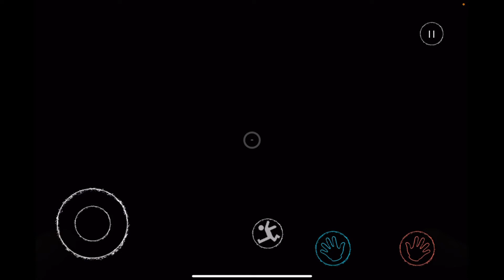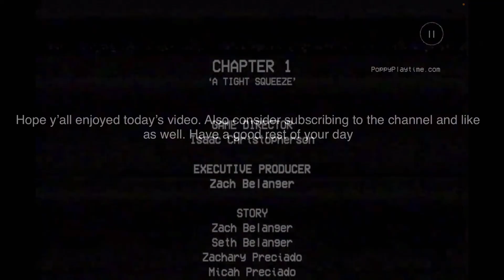playtime chapter 1 (full game) all glitches